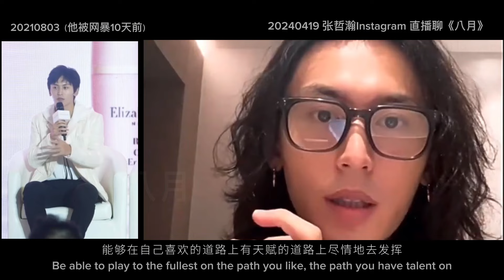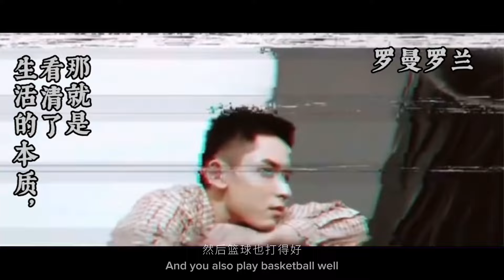Amazing ACE:Remake of two old chips with lip sync of Zhang Zhehan’s latest live streaming曾经八月的视频采访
张哲瀚这个21年关于ACE人生的访谈在八月三号，那场史无前例的网暴前10天，那天他侃侃而谈，对人生充满希冀，说要做好本职工作（演员），会坚持不懈地走下去。22年八月拳击视频出来的时候觉得ACE这个主题很适合，就用部分访谈做了视频。现在随着14号八月的上映，张导导演身份解锁，八月这道永远的伤口，终将鲜花盛开。
而22年11月就用罗曼罗兰那句名言做了2019杂志集锦的一个add-on。视频里哲是短发眼镜知性优雅，和19号直播里的长发眼镜相互辉映，各领风骚。
现在把两个以前剪的视频加上19号INS直播画面，再次用了lip sync完成这个主题是八月的有关ACE人生的视频。